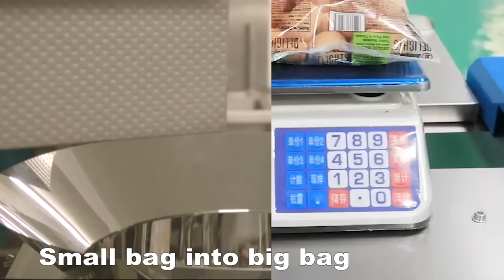Automatic Food Packaging Machine With Multihead & Weigher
Automatic food packing machine with multihead and weighing produced by JINTIAN Packing Machine Factory.

Address: Keda South Road No.5, Shishan Industrial Park A, Nanhai Zone, Foshan City, Guangdong Province, China
（Foshan Jintian Packing Machinery Co., Ltd）